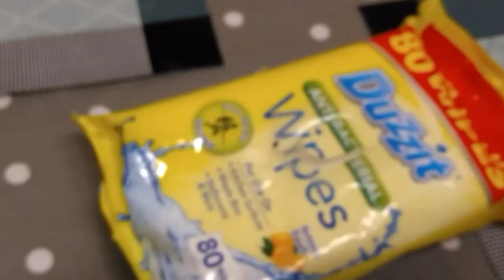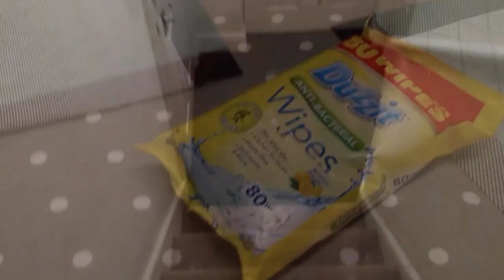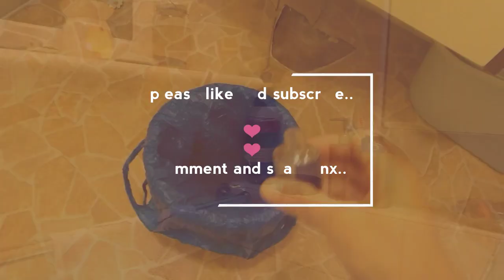ঘর পরিস্কার ও ঘরে সুন্দর ঘ্রাণ ছড়ানোর জন্য ঘরে তৈরি করলাম সুগন্ধি//(আতর তৈরির পদ্ধতি)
সবাইকে অনেক ধন্যবাদ ভিডিওটি দেখার জন্য। আশা করছি ভিডিও টি আপনাদের ভালো লেগেছে। আমি চেষ্টা করেছি কিভাবে ঘরের প্রবেশ পথ কে একটু গুছিয়ে পরিষ্কার করার এবং প্রবেশ পথ কে সুগন্ধি ময় করতে। যাতে বাহির থেকে ক্লান্ত হয়ে এসে ঘরে প্রবেশ করতে ই মন টা ভালো হয়ে যায়।
যদি আমার ভিডিওটি আপনাদের ভালো লাগে তাহলে অবশ্যই একটা লাইক দিতে ভুলবেন না।
একটু বেশি ভালো লাগলে অবশ্যই শেয়ার করুন আপনার ফ্যামিলি এবং friend এর সাথে। আর অবশ্যই আপনার মূল্যবান কমেন্ট করে আমাকে উৎসাহিত করবেন।
ধন্যবাদ